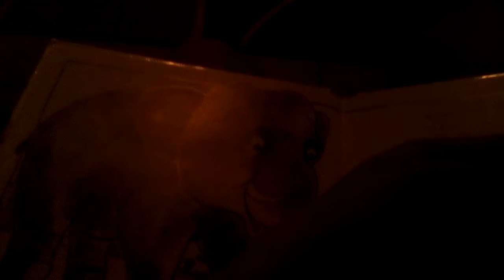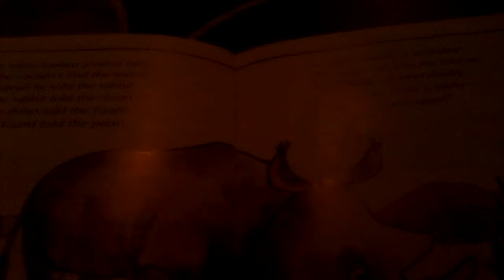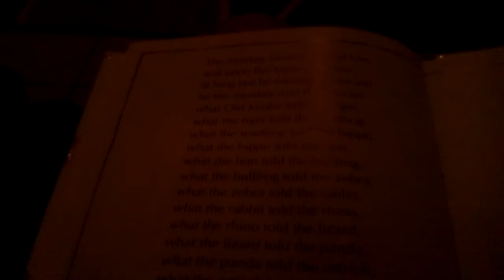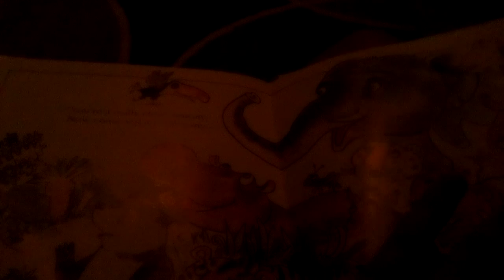go tell it to the toucan